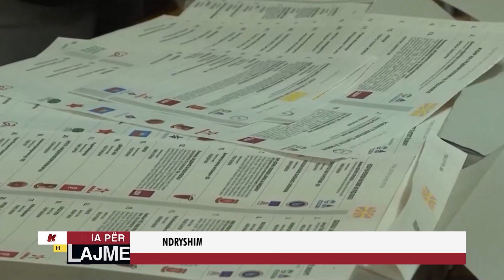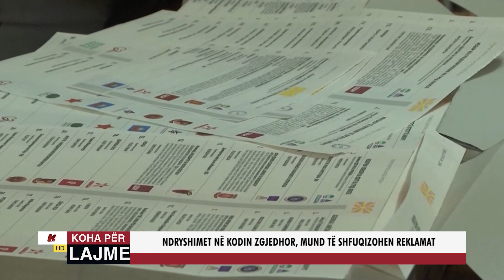NDRYSHIMET NË KODIN ZGJEDHOR, MUND TË SHFUQIZOHEN REKLAMAT